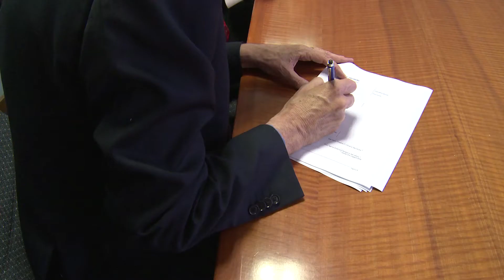Seeley International partners with TAFE SA and Flinders University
A new agreement between Seeley International, TAFE SA and Flinders University will see the establishment of a new research and development centre for new energy efficient cooling and heating at the Seeley International factory in Lonsdale.